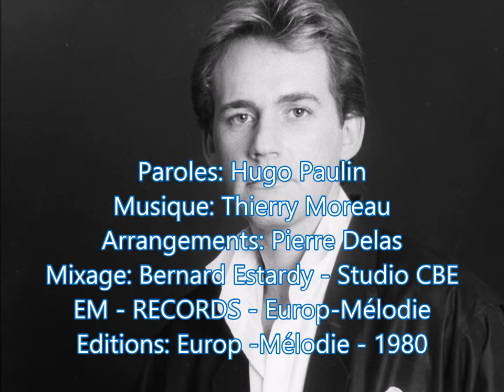THIERRY MOREAU - J' SUIS COMME JE PEUX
Paroles: Hugo Paulin
Arrangements: Pierre Delas
Mixage: Bernard Estardy - Studio CBE
EM RECORDS - Europ - Mélodie - 1980
Edition: Europ - Mélodie - 1980